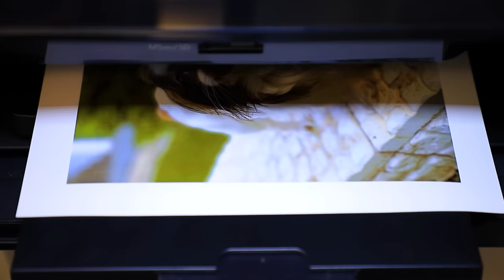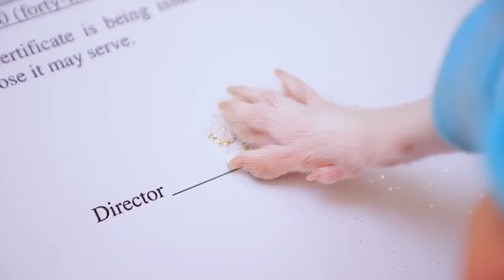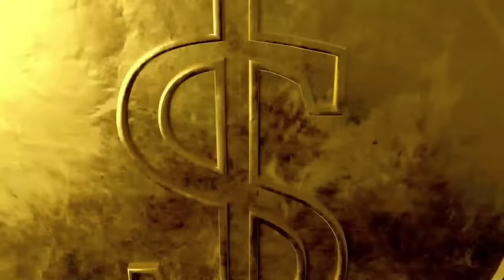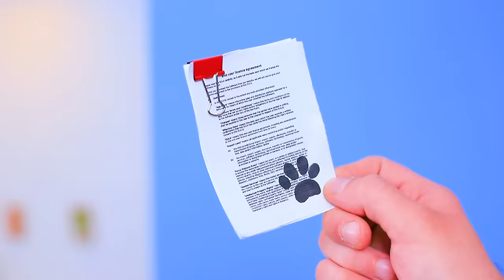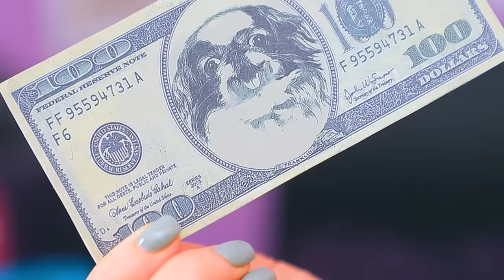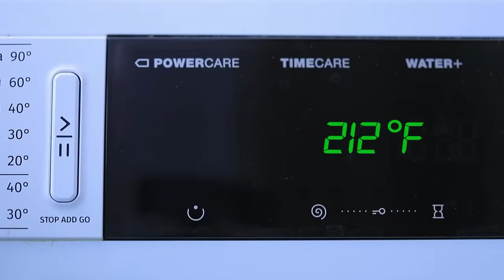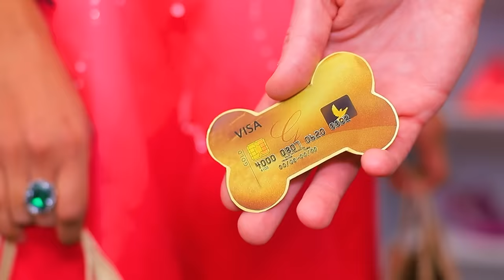A Dog Was Adopted by a Billionaire Family! Dog Life in a Rich Family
Moon Girl, Sun Girl and Star Girl in Real Life! We Build a Bunk Bed for Triplets!
Everyone can get lucky! And even a stray dog from the street can be a favorite pet in a rich family!